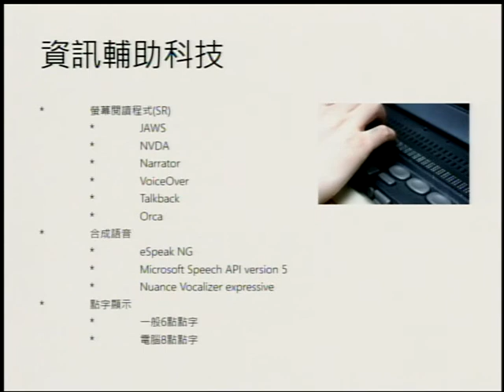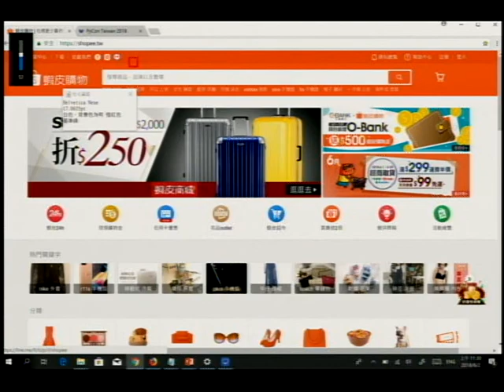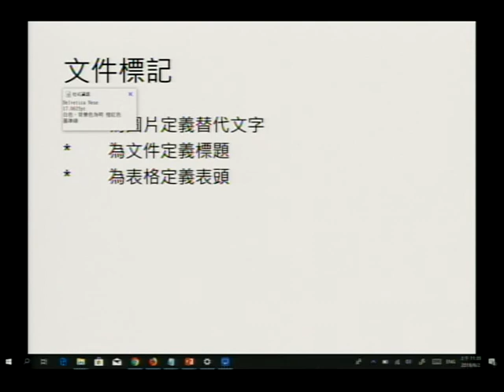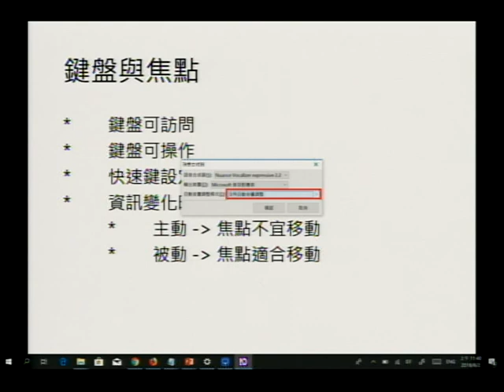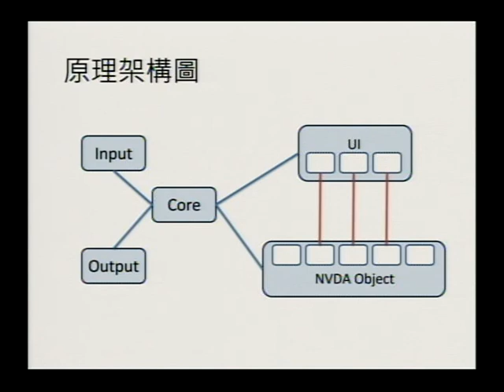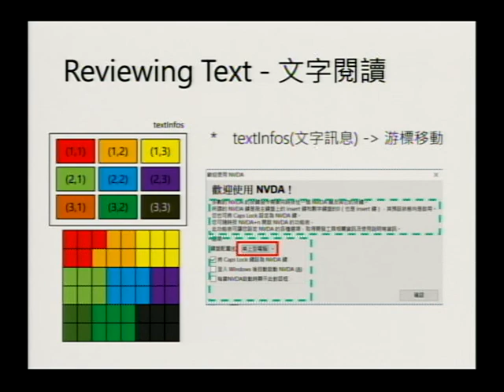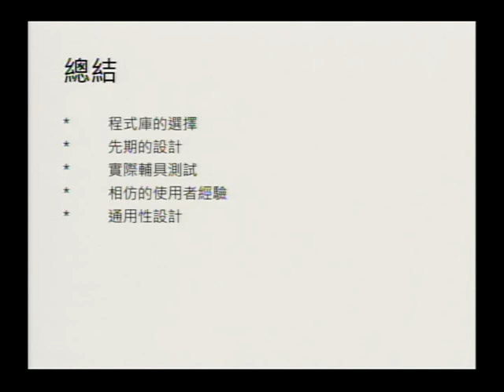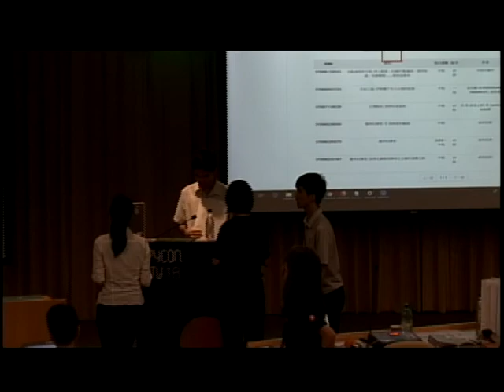從螢幕閱讀程式—NVDA—探討資訊輔助科技與使用者介面可及性發展 – 曾奕勳 – PyCon Taiwan 2018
Day 2, R1 11:15–12:00

螢幕閱讀程式是一種將電腦系統上之數位內容以語音、點字的方式提供給使用者。隨著軟體技術的快速發展更迭，新型態的使用者操作介面與互動方式不斷推陳出新，螢幕閱讀程式亦不斷推出更新以因應這些新型態的變化。

本演講以 NVDA 為例，透過使用者與開發者的角度切入分享螢幕閱讀程式的基本功能與運作原理，並搭配實際操作展示的方式輔助說明。

NVDA 是一套開源的螢幕閱讀程式，起源於 2006 年，主要由澳洲的程式設計師開發。在 NVDA 出現之前，一套螢幕閱讀程式和許多特殊輔具一樣，因市場小而單價高，對於那些社服尚未成熟國家的視障者來說，因補助經費的限制要使用電腦更加困難。而 NVDA 大大改變了此現象，打開了資訊平權的大門。

NVDA 充份發揮了不同語言的特性，使用 Python 設計抽象層的物件繼承與系統架構以快速開發高層功能。使用 C++ 處理大量運算場景以提升使用者體驗。

NVDA 約有 80% 的程式碼使用 Python 撰寫，包括監聽事件觸發、資訊展現、文字轉語音、點字顯示、附加元件擴充機制等等高層功能。

盼透過此內容使程式設計師對資訊可及性有基本認知，進而在開發軟體介面時，有更好的可及性設計。

讓我們來看看 Python 程式如何改善一群人的資訊廣度吧！

The speaker did not upload his slides.